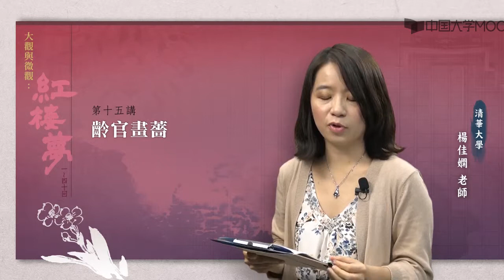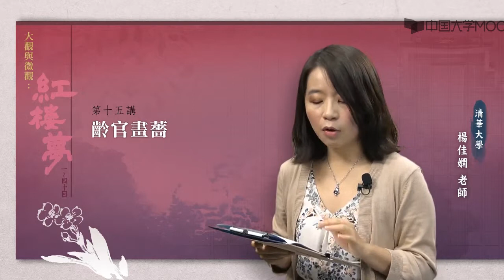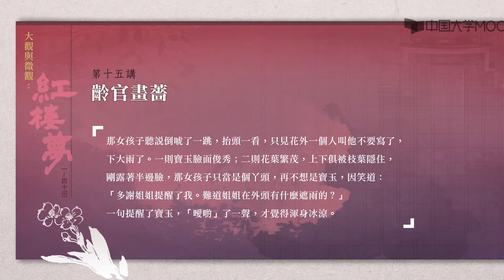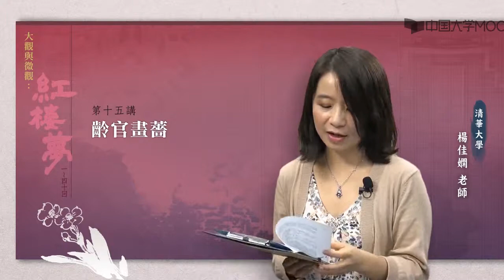3.3 齡官畫薔